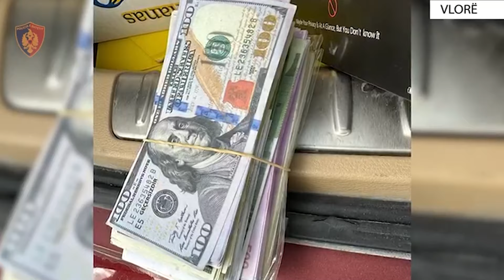Grabitja e një banese në Vlorë, arrestohet hajduti me 40 mijë Euro dhe 10 mijë Dollarë fals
reportTV lajmeshqip lajme Një 41 vjeçar është arrestuar nga policia e Vlorës pasi akuzohet për grabitjen në një banesë në lagjen “Hajrro Çakërri”. Në pranga ka rënë Mariglen Alimuçaj ndërsa vijon edhe kërkimi për kapjen e bashkëpunëtorit të tij.